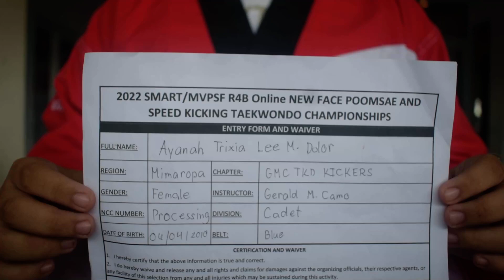AYANAH TRIXIA DOLOR, GMC TKD KICKERS, BLUE BELT